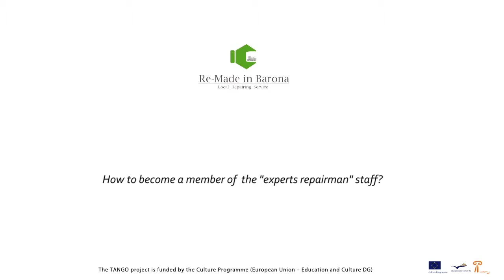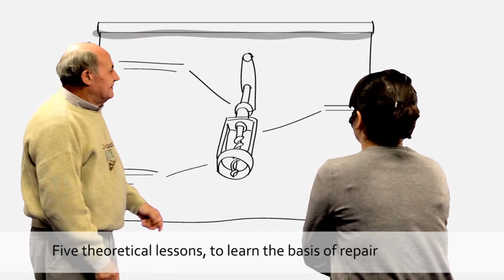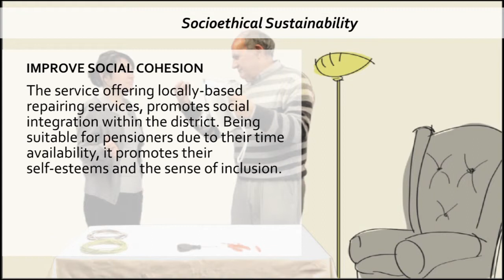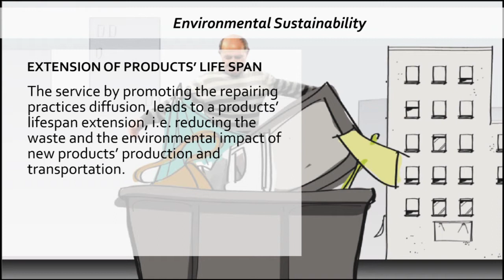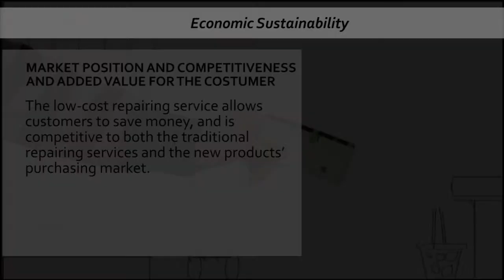Re Made in Barona_eng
Re-Made in Barona set-up in the district a Repairing platform based in Lope De Vega school, activating a team of skilled retirees to repair various stuffs with a very low price.

The videos explaines:
- how to become a member of the "experts repairman" staff;
- how to use the Re Made in Barona service;
- how the ticket system works;